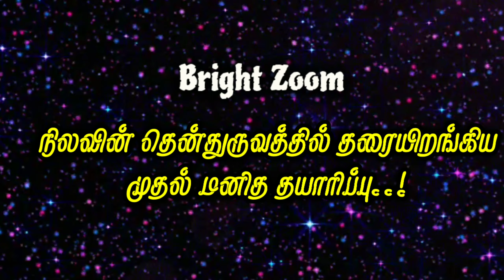நிலவின் தென்துருவத்தில் தரையிறங்கிய முதல் மனித தயாரிப்பு!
The first human product to land on the South Pole of the Moon!,